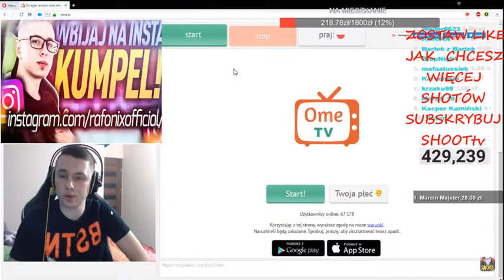RAFONIX MÓWI JAK PODERWAĆ DZIEWCZYNĘ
JAK PODERWAĆ DZIEWCZYNĘ ? TU MACIE ODPOWIEDŹ
Na podstawie praw autorskich o których mowa art. 29
Zwanym prawo cytatu przytaczam urywki zapisu live twórców nie wnoszących roszczeń co do ich wizerunku jak i wypowiedzianych słów. Cel moich filmów ma wyjaśnić sytuacje z zapisu live do których odwołuje się tytuł filmu.